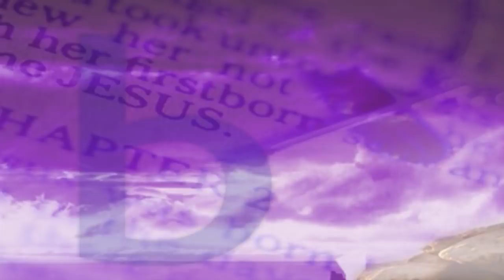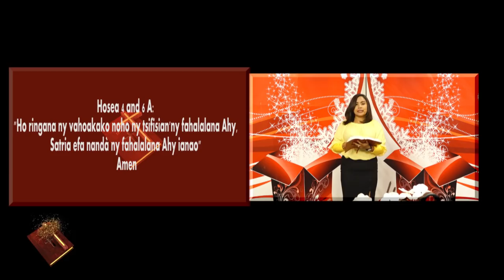MIHOBIA DU 23 SEPTEMBRE 2018 BY TV PLUS MADAGASCAR